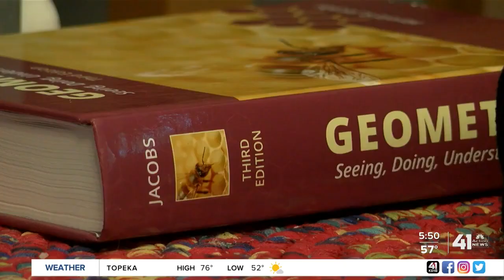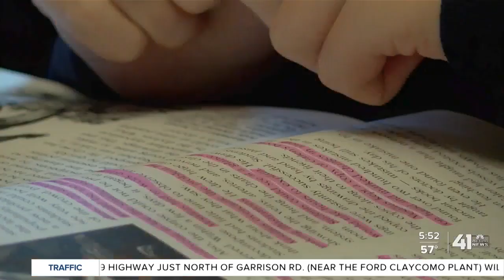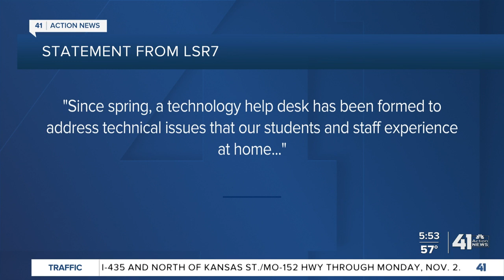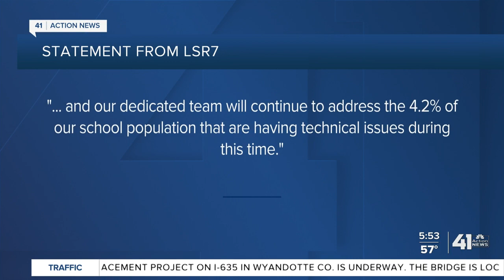Parents navigate virtual learning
One Lee's Summit parent opted to homeschool her high school student because of difficulties with the school district.